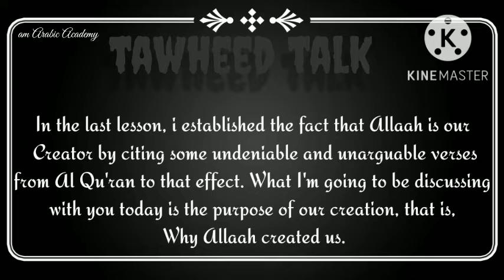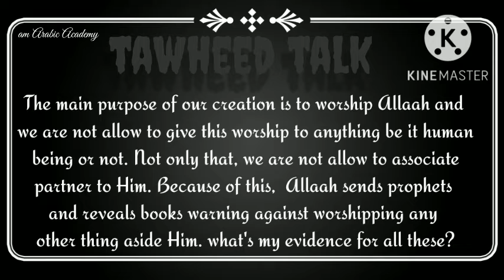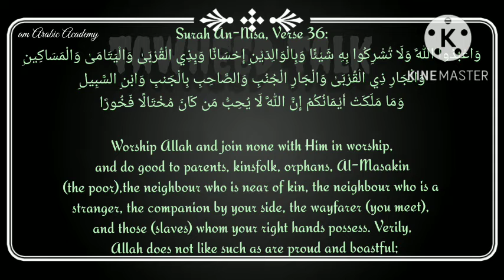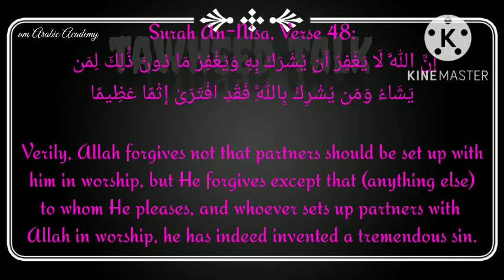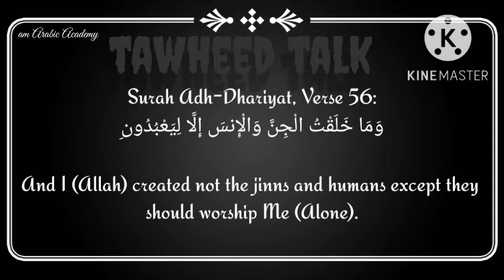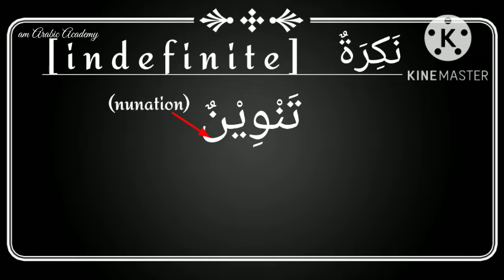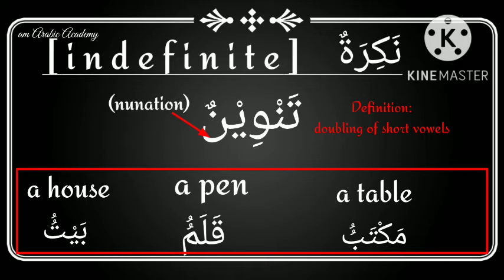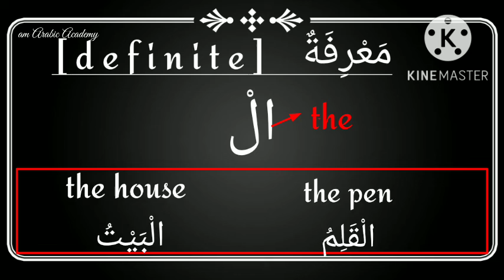Arabic for the beginner 002 | Tawheed | Arabic for the beginner in English | what is Tawheed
This video entails two befits :
1) Tawheed general talk : why we created by Allaah is explained

2) Extensive and simple explanation on Arabic articles